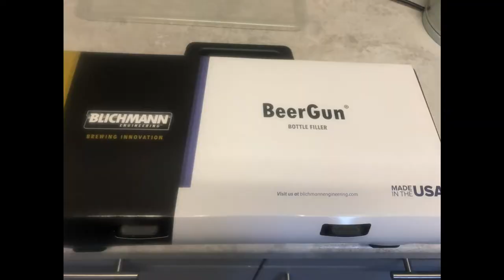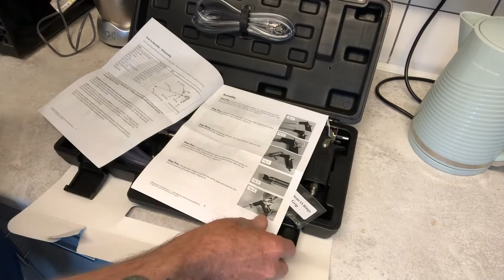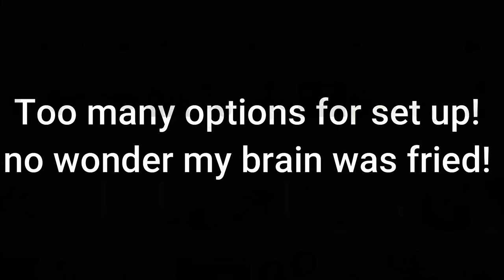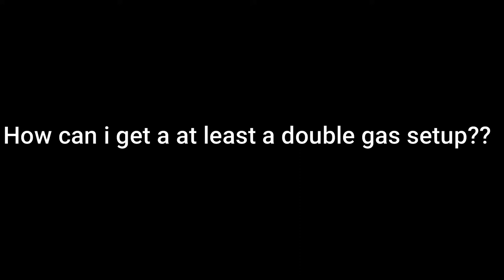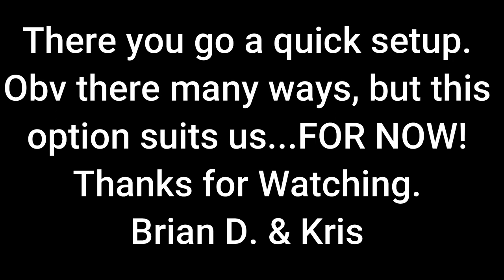Blichmann Beer Gun Setup UK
Hi all,
Thought the best way without (Brian) getting confused, is a quick video on the corni keg, and Blichmann Beer Gun set up in the UK.
There'll be a video out soon on the actually filling the bottles from carbonated beer from the keg (close transfer) using co2 gas.
Brian D. & Kris.
T.M.H.B. (Twisted Magpie Homebrewery)